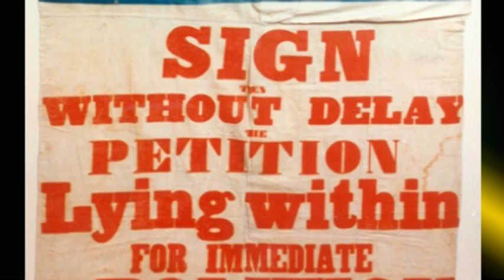4 Apprenticeship System